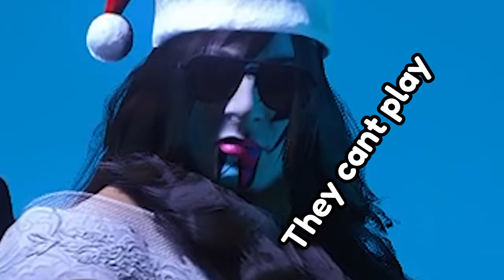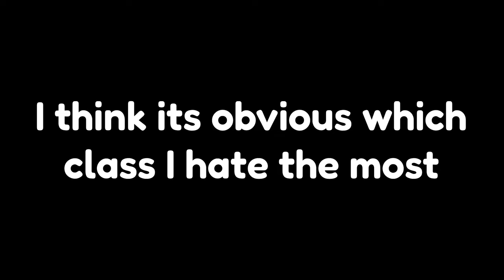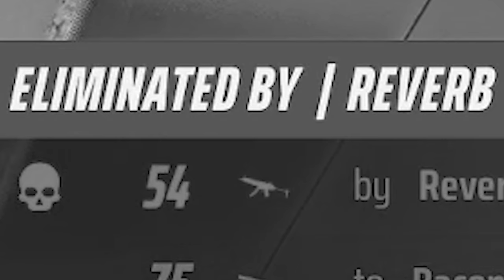TROLLING is running RAMPANT in The Finals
The Finals Gameplay showcase SO MANY ways to troll, the goo gun is a prime example. In this video I describe exactly how you can troll your enemy's (and teammates) with The goo gun

🎮 Welcome to The Finals - The Ultimate Gaming Experience! 🏆